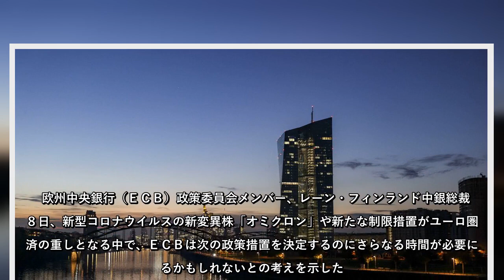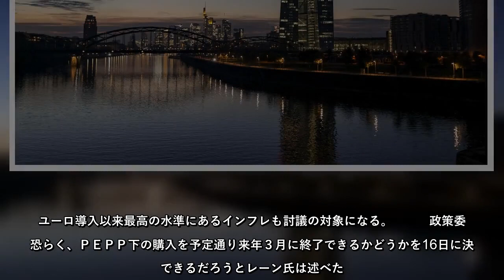欧州中央銀行（ＥＣＢ）政策委員会メンバー、レーン・フィンランド中銀総裁は８日、新型コロナウイルスの新変異株「オミクロン」や新たな制限措置がユーロ圏経済の重しとなる中で、ＥＣＢは次の政策措置を決定するの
欧州中央銀行（ＥＣＢ）政策委員会メンバー、レーン・フィンランド中銀総裁は８日、新型コロナウイルスの新変異株「オミクロン」や新たな制限措置がユーロ圏経済の重しとなる中で、ＥＣＢは次の政策措置を決定するのにさらなる時間が必要になるかもしれないとの考えを示した。